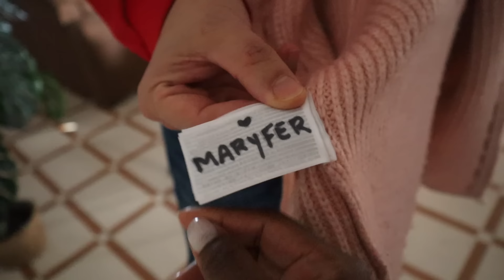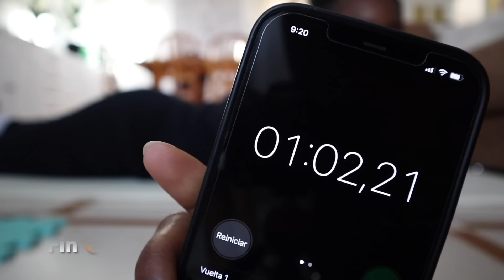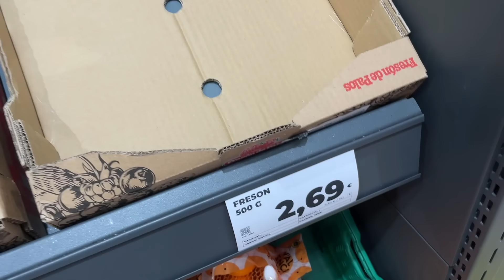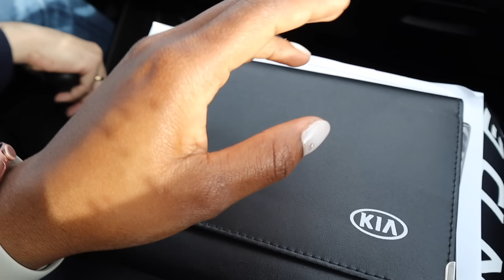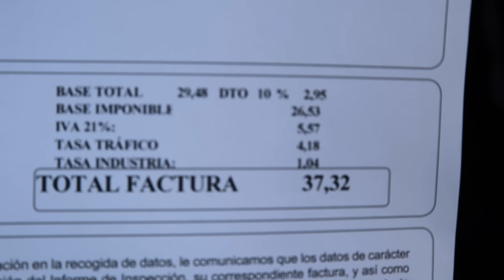FUIMOS a ver un PISO NUEVO a ESTRENAR 👀 | COMO es pasar la ITV 🇪🇸🚨 | Santi come Brócoli 🥦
Hola Gordis, deseándoles un hermoso y bendecido día! 🙏

A disfrutarlo 🤩🥰✌🏻✌🏻 ✌🏻

Muchas gracias por vernos y dejar comentarios. Todos los días estamos completamente asombrados por su cálido apoyo y realmente nos inspira a trabajar aún más. ¡Que tenga un día o noche maravilloso!»

vlogs familiares
vlogs familiares españa
vlogs diarios
vlogs de parejas interraciales
vlogs interracial
vlogs en españa
conoce españa
vlogs españa